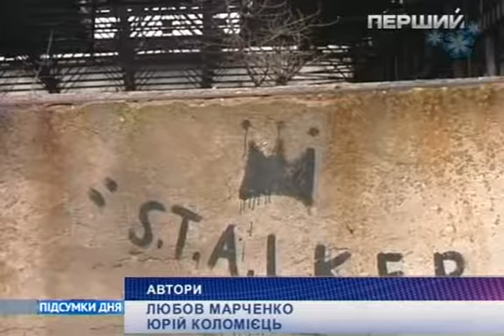Сюжет на Перв. Национал - Рождественские прыжки в Цеху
Команда: team-"Extreme Adventures"